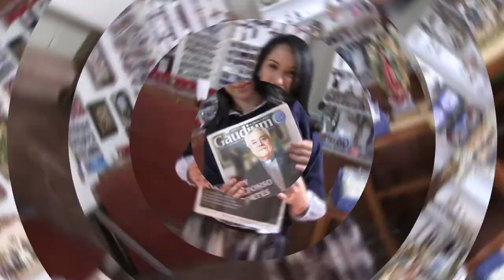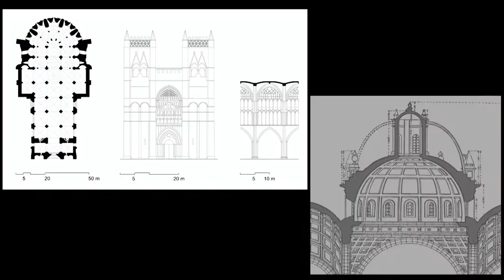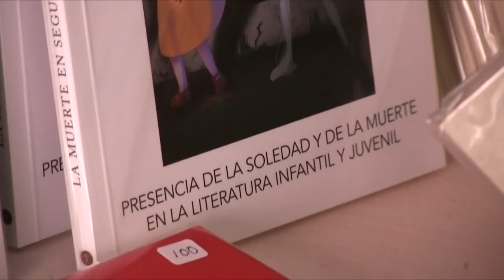CódigoGuadalupe2031 | La familia: bajo sus ojos misericordiosos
Hoy en tu programa CódigoGuadalupe2031 nuestra conductora la maestra Beatriz González nos hablará junto con su invitado, el doctor José Aste Tonsmann, sobre el tema "La familia: bajo sus ojos misericordiosos". Descubre más sobre el acontecimiento Guadalupano en radiocristorey.org